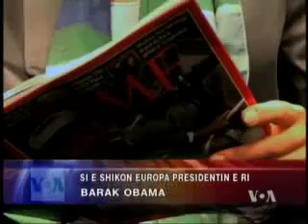Europa dhe Obama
Cilat jane shpresat e Europes nga Presidenti i zgjedhur Barak Obama